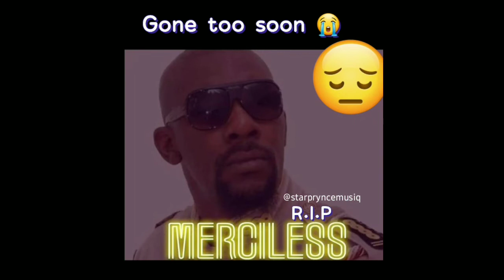Silk Boss in trouble for putting Draws on Jashii head "Merciless Died" Juudah